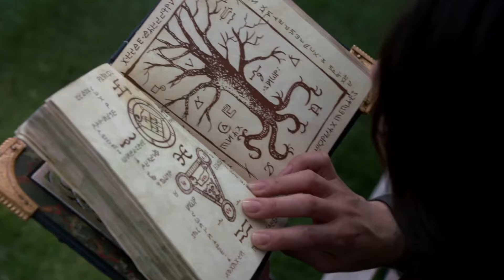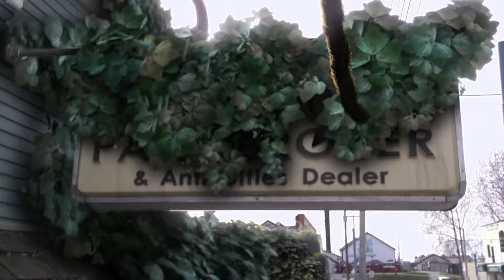Once Upon a Time: Spells & Magic - Season 2